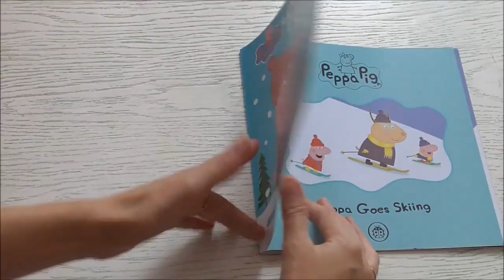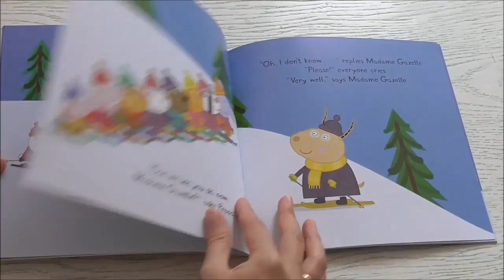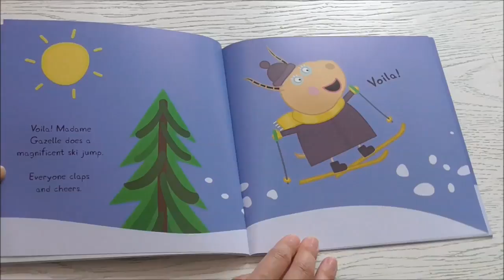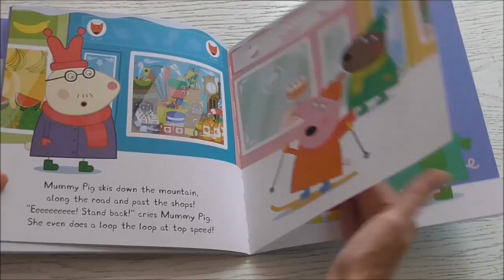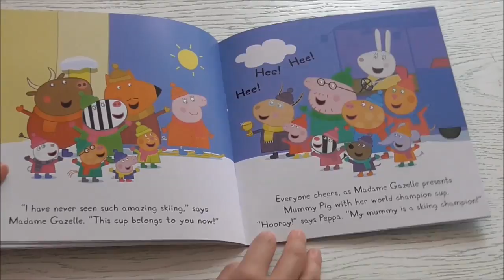Peppa Goes Skiing